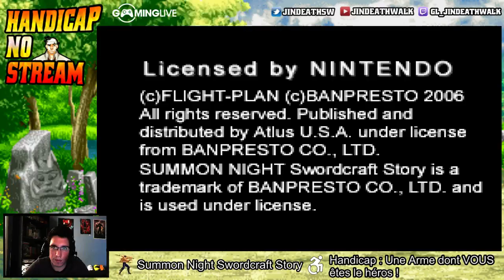Handicap No Stream #37 - Summon Night Swordcraft Story - Part 3/8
Un jeu et un handicap choisis par le public et on tente de finir ledit jeu dans des conditions plus déplorables les unes que les autres, le tout sur la TV Powerplay de Gaming Live.